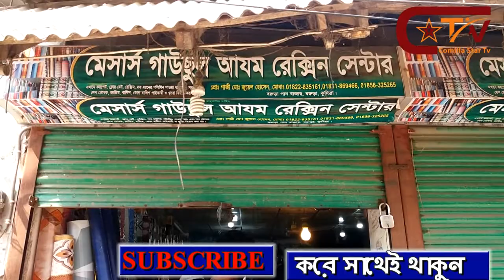বরুড়ায় মোবাইল কোর্ট পরিচালনা করে বিভিন্ন দোকানদারকে ২০০০০ টাকা জরিমানা করেন। COMILLA STAR TV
করোনা ভাইরাসের সংক্রমন রোধে সরকারের পক্ষ থেকে দোকান বন্ধ থাকার নির্দেশকে অমান্য করলে উপজেলা নির্বাহী অফিসার মো,আনিসুল ইসলাম বরুড়ায় মোবাইল কোর্ট পরিচালনা করে বিভিন্ন দোকানদারকে ২০০০০ টাকা নগদ অর্থ জরিমানা করেন। COMILLA STAR TV